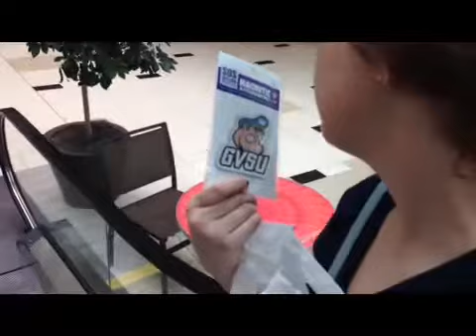Vlog 5.28.2013 (Day 2)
My second vlog of my Michigan Trip to see my girlfriend Lindsay